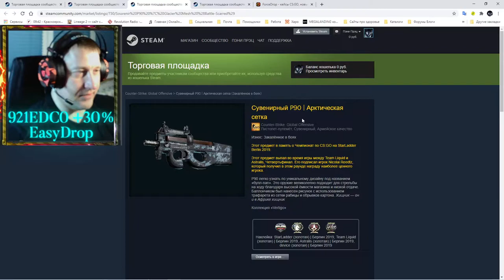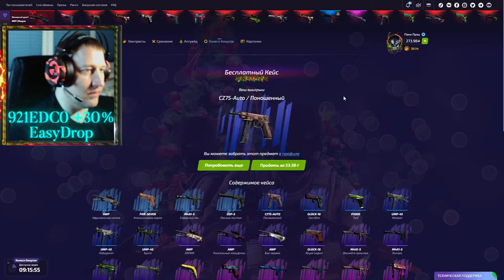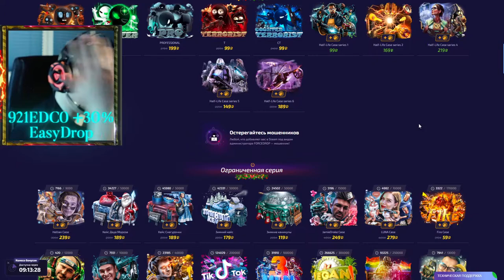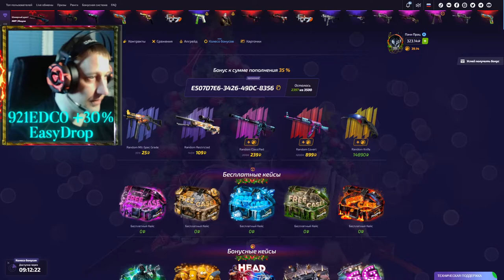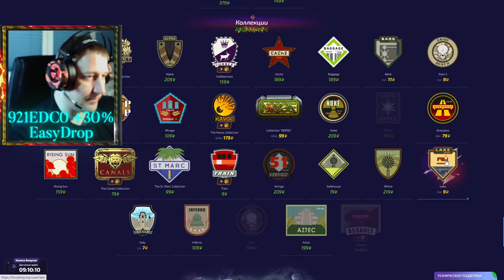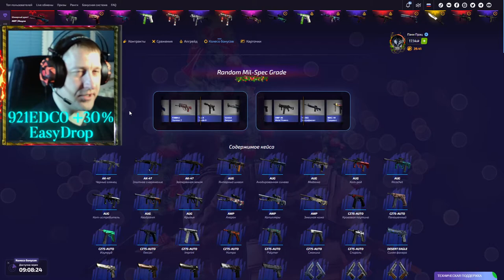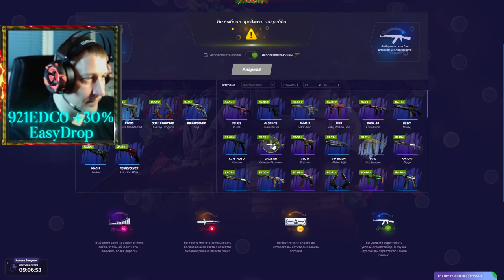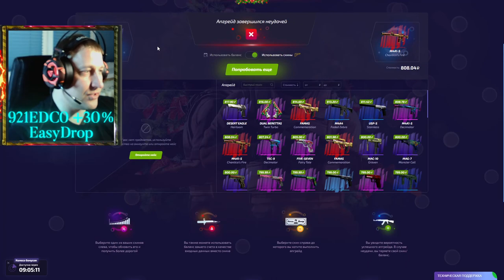Forcedrop ► Форсдроп ► Проверка сайта на ноунейм аккаунте ч.1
Я, приношу свои извинения, микрофон решил пожить собственной жизнью. На данный момент всё исправно и завтра будет полноценный ролик по Форсдропу.
                                                        💰💰💰 Поддержка канала 💰💰💰
💎 10000... Буггагатти
В это воскресенье 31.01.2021, очередной еженедельный розыгрыш:
3 место 🎁 Сувенирный P90 | Арктическая сетка Износ: Закалённое в боях
2 место 🎁 StatTrak™ UMP-45 | Каркас Износ: Поношенное
1 место 🎁 Five-SeveN | Обезьянье дело Износ: Поношенное
Условия следующие:
2) 👍 📼 и написать комментарий минимум из 5 ти слов
3) Быть на стриме во время розыгрыша
4) Аккаунт без трейд бана (максимальный срок 1 сутки)

Марафон скинов - Сувенирный SCAR-20 | Песчаная сетка Износ: После полевых испытаний